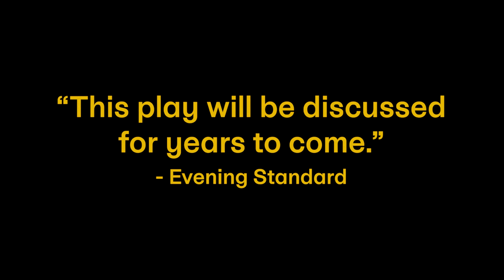In Creation - Fairview by Jackie Sibblies Drury (Obsidian Theatre & Canadian Stage)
Get a sneak peek into the making of this Pulitzer Prize-winning drama including words from the cast and creators of the Canadian Premiere.

An Obsidian Theatre & Canadian Stage Co-Production.

Fairview
Written by Jackie Sibblies Drury
Directed by Tawiah M'Carthy

Berkeley Street Theatre